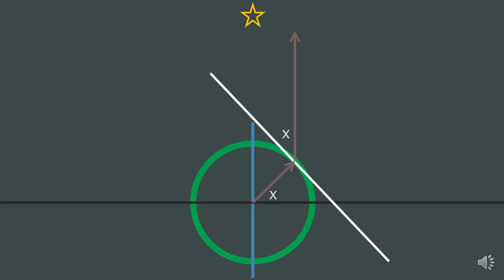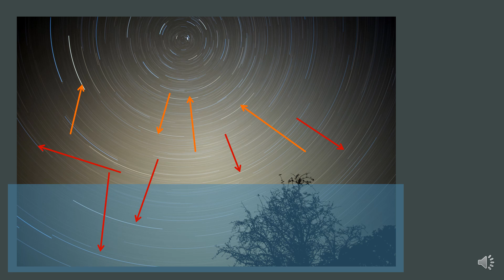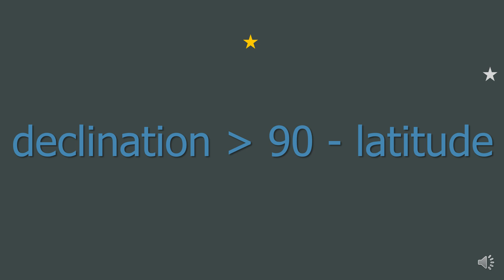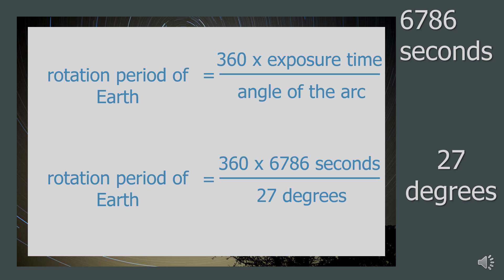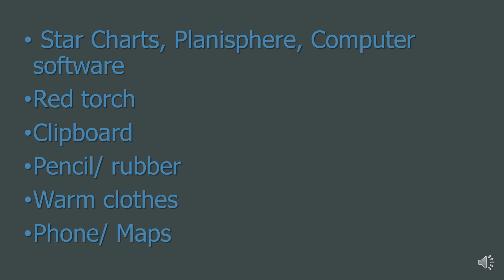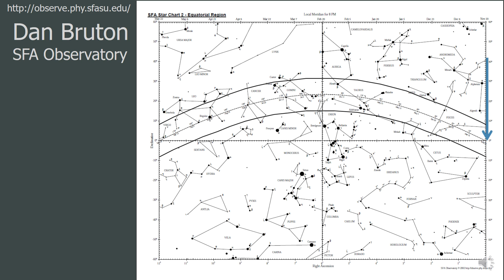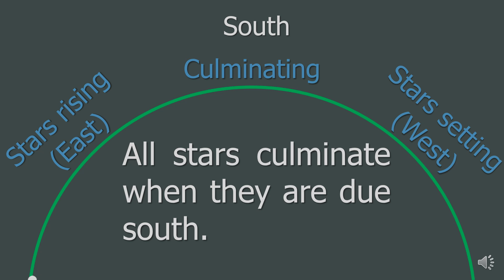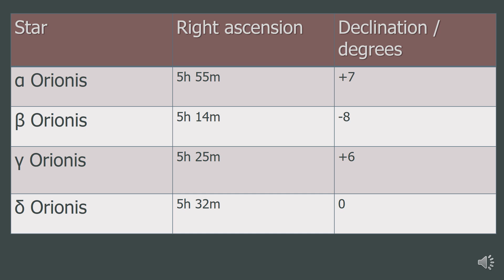astronomy2GCSE Topic 3.2 Observing the Night Sky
This is the tenth of 15 videos that will cover much of the astronomy GCSE course. This video covers Topic 3.2 Observing the Night Sky.

This topic covers: Right ascension and Declination, the declination of Polaris, Circumpolar and Seasonal stars,  sidereal day, naked eye observing techniques, ecliptic and zodiac, Messier catalogue, and the culmination of stars.

I am currently an A-Level student, particularly interested in physics, maths, chemistry and astronomy, who studied GCSE astronomy from 2013 to 2015. I have made this revision and learning resource for anyone interested in astronomy and any GCSE astronomy students.